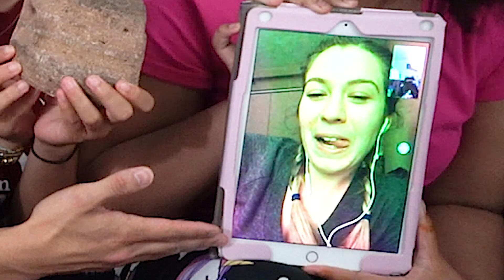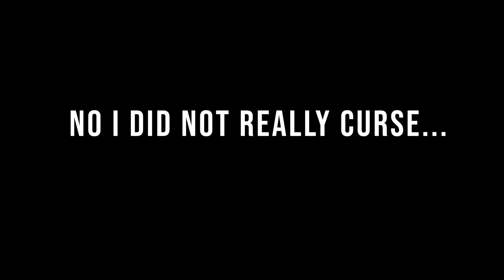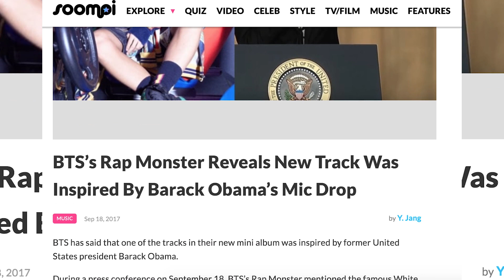BTS 'Mic Drop' & 'Fake Love' MV Non Kpop Fan Reaction! (CONVERTING MY FAMILY))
In this live BTS reaction video, we react to "BTS (방탄소년단) 'MIC Drop (Steve Aoki Remix)' Official MV" and "BTS (방탄소년단) 'FAKE LOVE' Official MV" for their first time! It was such an amazing and fun time to show my nieces and brother their first KPOP music video. Even better, their first time was BTS!

ANNDDD no one actually reads this far down... if you do then you are the smartest and most intellectual human being on this planet. Well after Rocky of course...